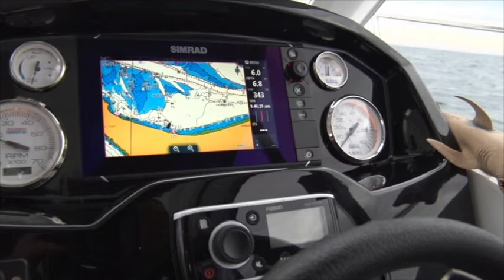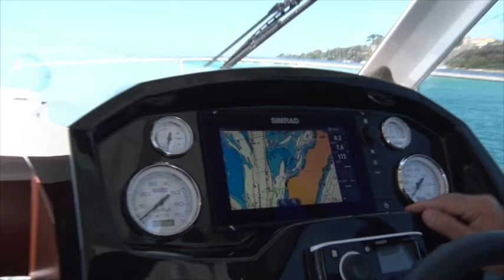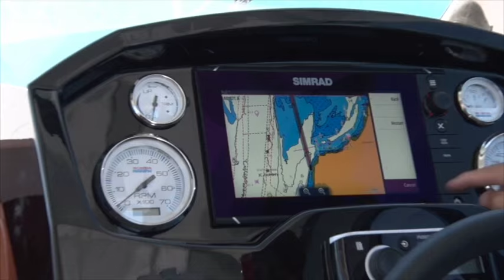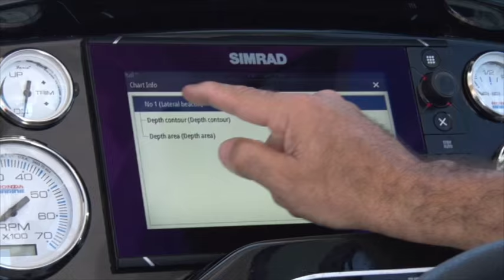King George Whiting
This weeks edition of Savage Seas Adventures TV we have a look at the King George Whiting habitat in the southern end of Port Phillip Bay we go fishing for them, aerials view where they live, and all so underneath the water as well, 7 PM Saturday C31

The Savage Seas Adventures Team

Charlie, Jay, Shae, Angelo, Ash and Rick